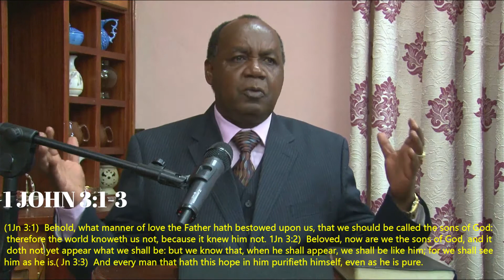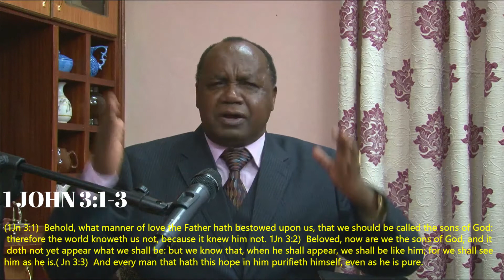The Cross of Calvary by Bishop Peter Sila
Bishop Peter Sila speaks on the power of the cross.